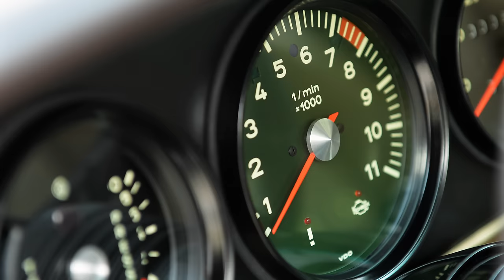Rob Dickinson Singer Vehicle Design 4K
We caught up with Rob Dickinson of Singer Vehicle Design at Pfaff Automotive Partners in Woodbridge, Ontario to hear what's new from this unique company that does truly inspiring work.

In this video, Rob talks about the four litre flat six, Targa restorations, their carbon ceramic brake set up, and what's next for Singer Vehicle Designs.

Singer Vehicle Designs restores early 90s Porsche 911s into what are unequivocally works of art and to drive one of their restorations is perhaps best described as sports car ecstasy. Any time I'm asked about my favourite car, my answer is a Porsche 911 restored by a little California company called Singer Vehicle Design.

(check out the cool rewards!)

and around the Internets.

To me, cars aren't just transportation, they're meant to be fun and on my channel you're going to see cars that I like to drive.

Be sure to like this video and comment on what you think is meh and what's ok.